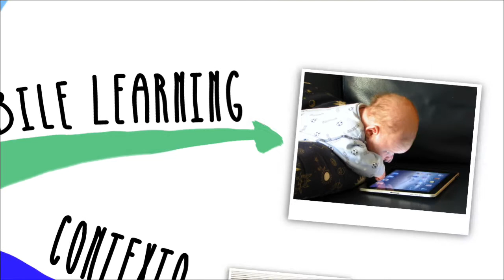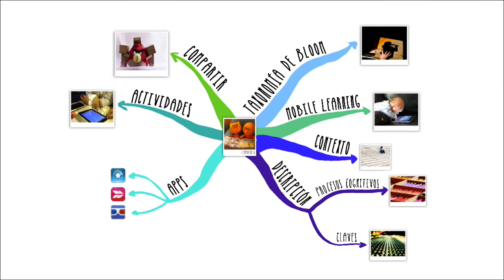Bloque 2. Comprender. P1